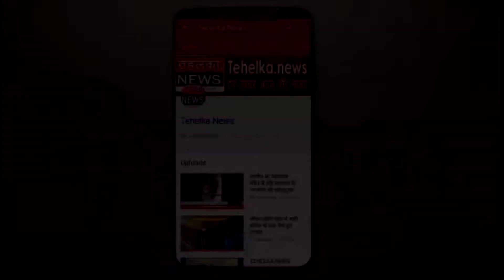ग्राम पंचायत पिथावास की प्रत्याशी इन्द्रा देवी की दावेदारी एवं लोकप्रियता गांव में बढ़ती आ रही है नज़र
ग्राम पंचायत पिथावास  की गलियों कूचों में इन्द्रा देवी की चर्चा इन्द्रा देवी के जनसम्पर्क से बढ़ती नजर आ रही. ग्राम पंचायत पिथावास की प्रत्याशी इन्द्रा देवी की दावेदारी एवं लोकप्रियता कितनी मजबूत है इसका अंदाजा तहलका.न्यूज़ की फाइनल सर्वे रिपोर्ट से जाहिर हो चुका है तहलका.न्यूज़ की सर्वे रिपोर्ट  के साथ प्रथम पायदान पर खड़ी दिखाई दे रही है  इन्द्रा देवी….